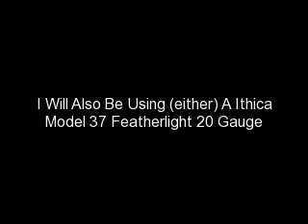Turkey Hunting Stuff - NEED FEEDBACK!!!!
Just my stuff